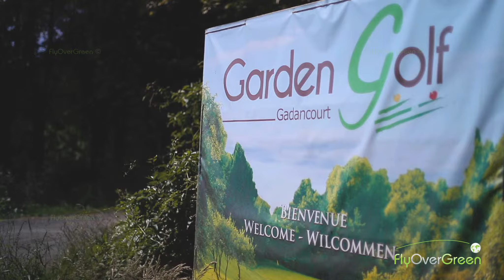Golf Club De Gadancourt - drone aerial video - Overview (short)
GOSHORT_00063_00000